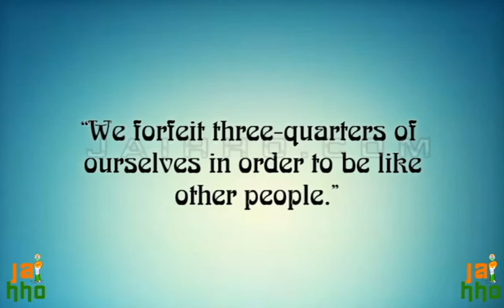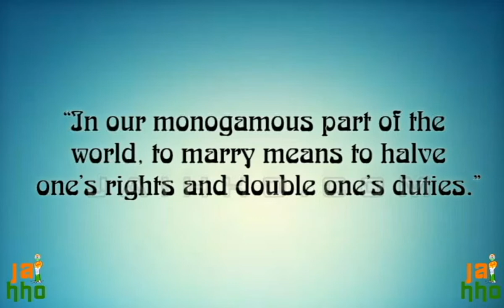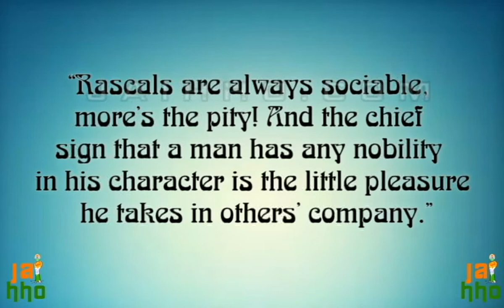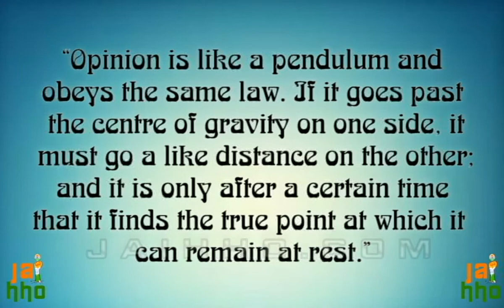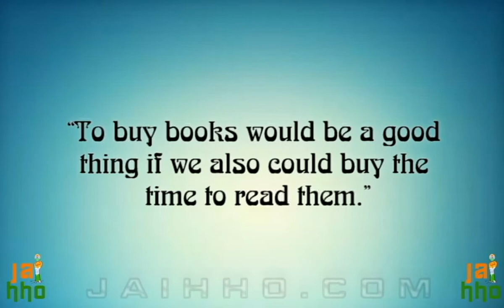Arthur Schopenhauer Quotes Part 2